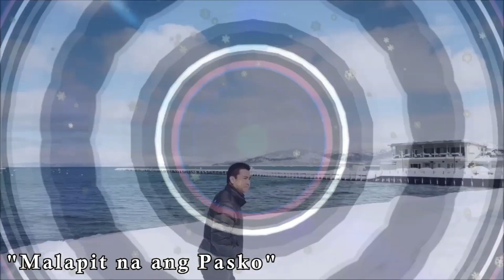PUNCHES AND PASSION, DEVIN HANEY'S UNLIKELY RISE IN THE LIGHTWEIGHT DIVISION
Devin Haney, a true professional, never intended to linger in the lightweight division. His plan was simple: seize a title, defend it, then ascend in weight. Yet fate had a different script.

Former champions Yuriokis Gamboa, Jorge Linares, and Joseph Diaz challenged him. Overcoming them, Haney's path to undisputed champion materialized after defeating George Kambosos Jr. Yet, just as he eyed the exit, Vasiliy Lomachenko beckoned. Haney succumbed to the allure of facing a three-division titlist.

The victory led him to survey the lightweight landscape before setting his sights on the fierce Regis Prograis.

Prograis, the WBC super lightweight champ, relished close combat, finding euphoria in his opponents' pain. With one loss staining his record, Haney understood the challenge.

But he thrived on difficulty. Haney envisioned proving his superiority. "I will show there's levels," he affirmed. As the San Francisco showdown neared, Haney, despite his immense talent, couldn't foretell the future. Nevertheless, he vowed to demonstrate an enormous skill gap.

In his mind, Prograis stood no chance against a fighter on an entirely different level.